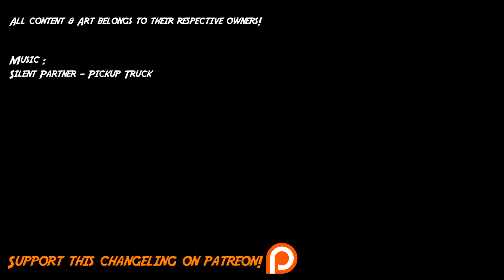Character study : Applejack, the normal one [MLP FIM]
The average joe being paired up with bunch of extraordinary manure machines. As it turns out they are more interesting and memorable than the poor Joe!

Used music :
Silent Partner - Pickup Truck

My little Pony Friendship is magic belongs to Hasbro/DHX.